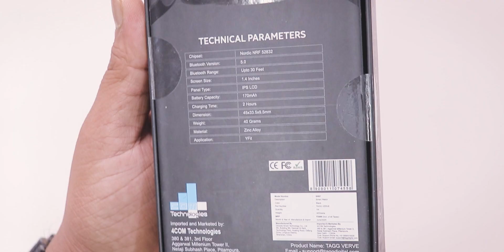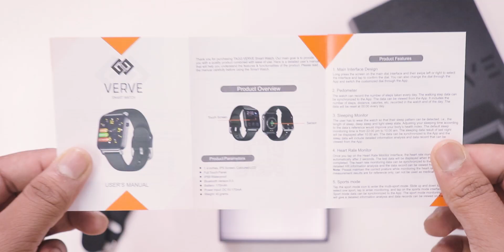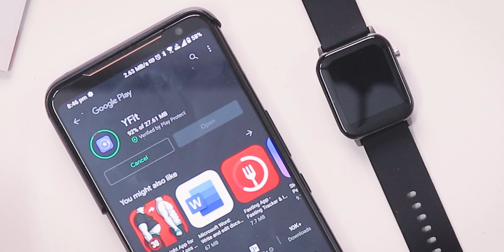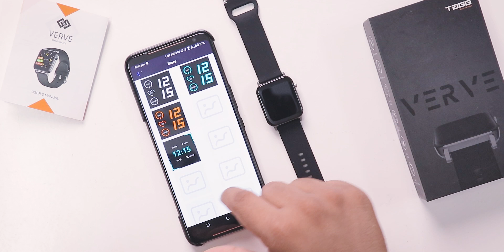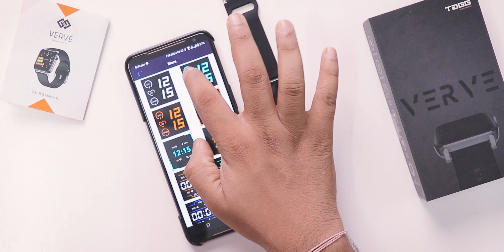Best Smartwatch Under 3000 Rs. | Tagg Verve Smartwatch 👌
Tagg verve smartwatch
Smartwatch with music control
Smartwatch with oxygen level

Sukhriya Video Dekhne Ke Liye :)